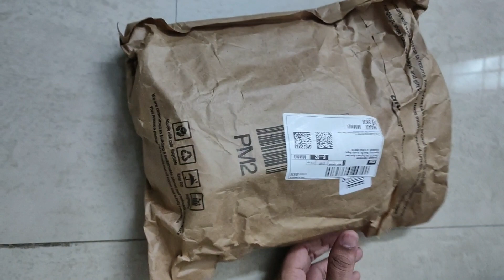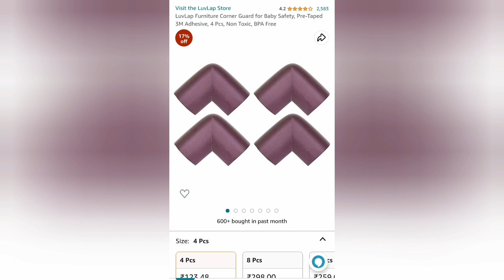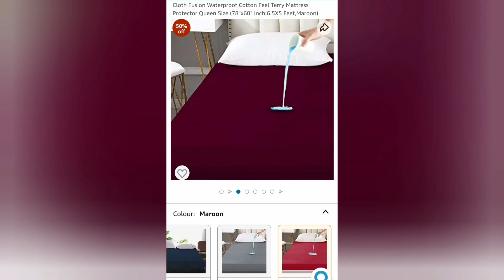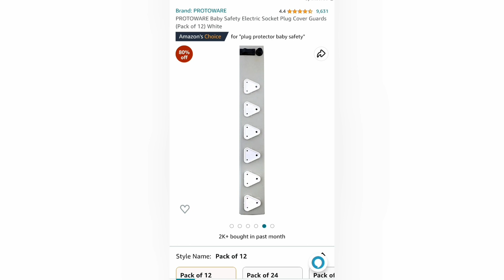Baby safety products in amazon | Baby Proofing product in amazon | must have baby safety products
Hi frds,
Welcome to VN Creativities
In this video I'm going to show Unboxing & installing baby safty products

product link 2

product link 3